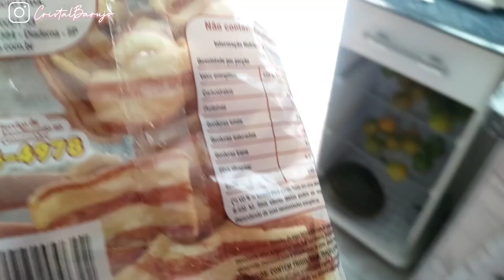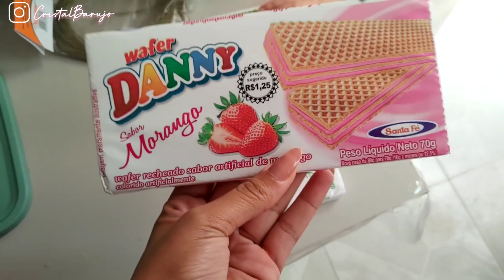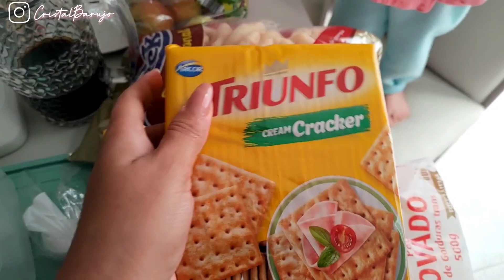DEI UMA FAXINA NA CASA NOVA-LAVANDERIA LIMPA E BANHEIRO LAVADO- DONA DE CASA E MÃE DE 4 REAL- VLOG✨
OI PRECIOSAS ✨ Participa da Nossa Rifa 💖 só 1,00 e você pode ganhar 1.000,00 na conta 🤩